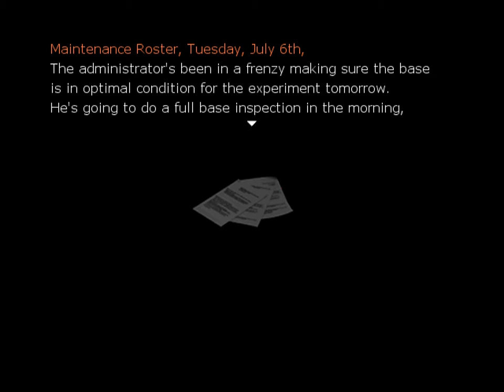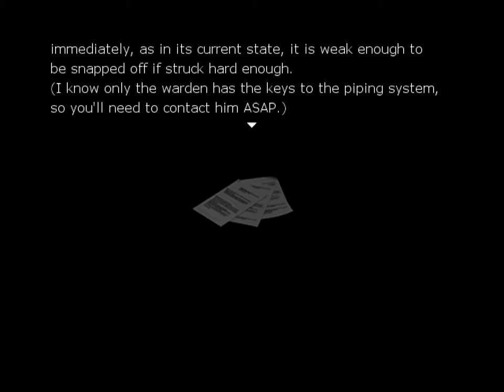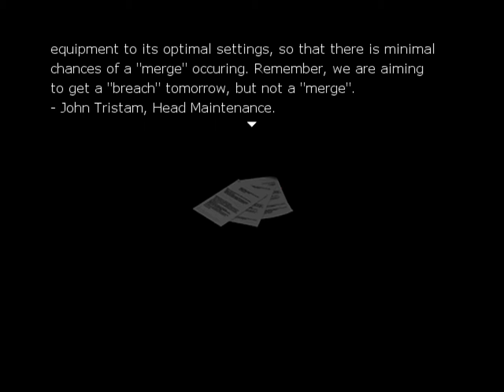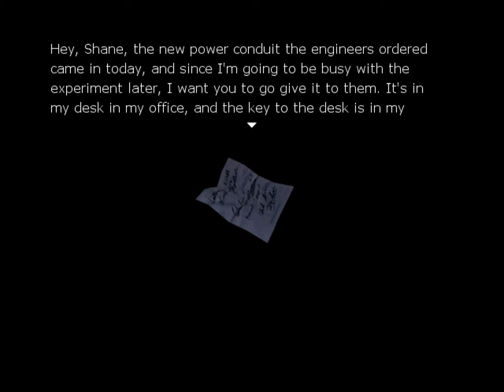Panda Plays: One Night (P2)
Part two of my LP of One Night :3